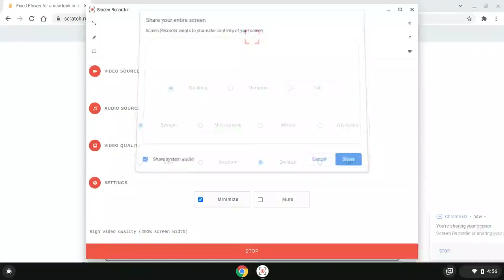Eraser for a new look in the sprite assets include from object character By XboxFanThatScratcher